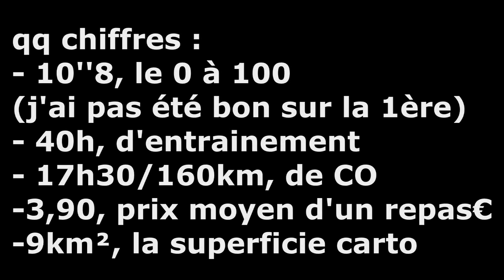Sweden Xtra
J'ai enfin réussi une vrai traction après des heures de travaille !
C'est les vidéos en + des ces 3s
Prochaine vidéo le bestOf des 3s